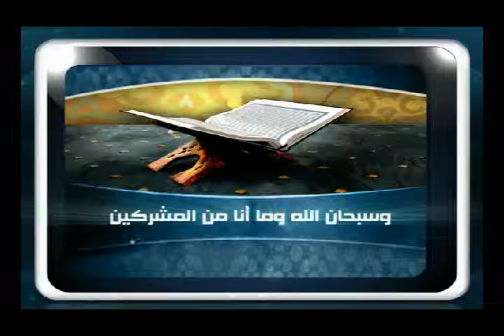AlKhalijiahFatawa25 04 2012 ؟ للشيخ مصطفى العدوي